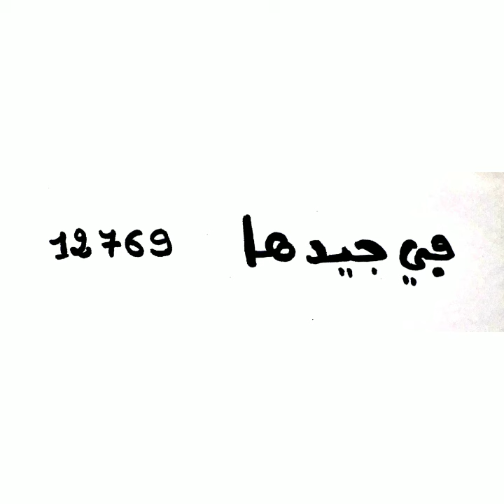VOICI LE TRÉSOR CACHÉ DANS FI DJIDIHA POUR OBTENIR DE L'ARGENT A VOLONTÉ